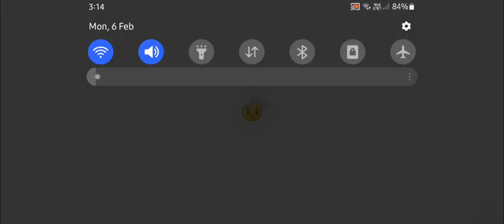Pvz 2 | Plants vs zombies 2 | Arena | tournament | gameplay | strategy | best team | Parallel gaming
Keep supporting our channel for more ❤️😊💕